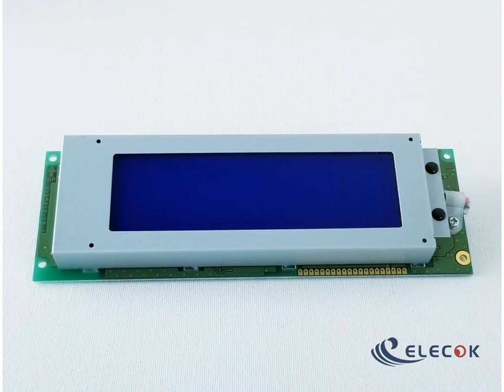DMF5010NB-FW 5.2" STN LCD Panel for